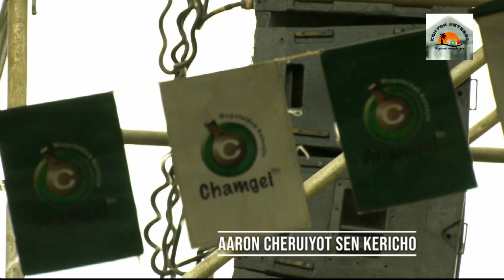SENATOR AARON CHERUIYOT FULL SPEECH AT KAPKATET